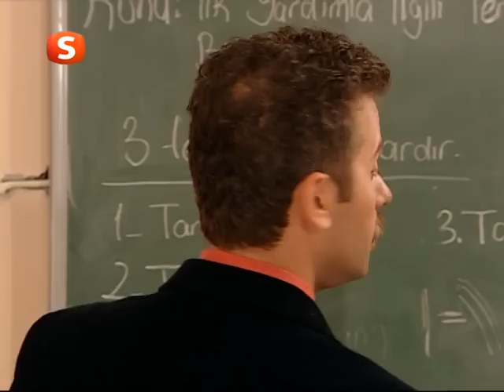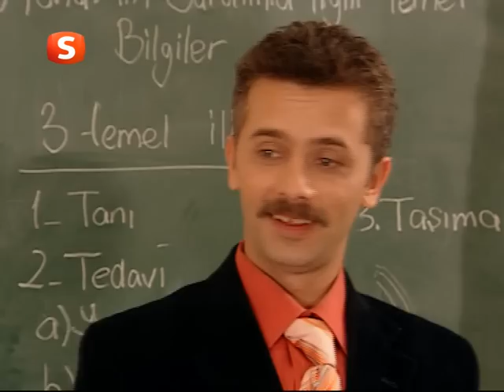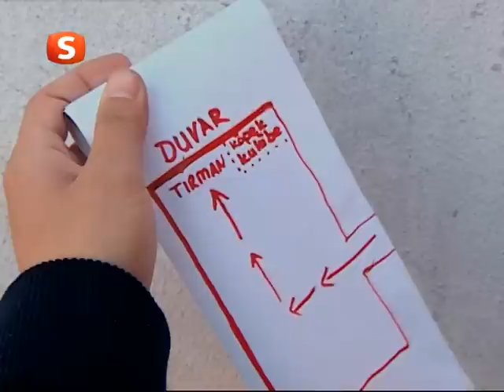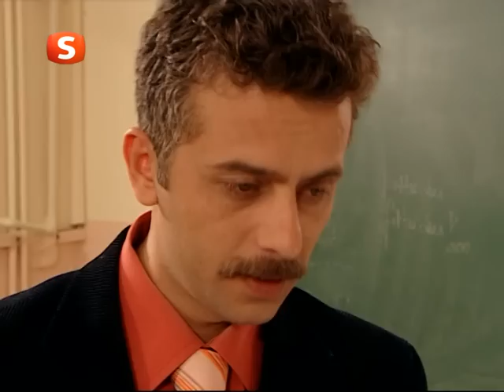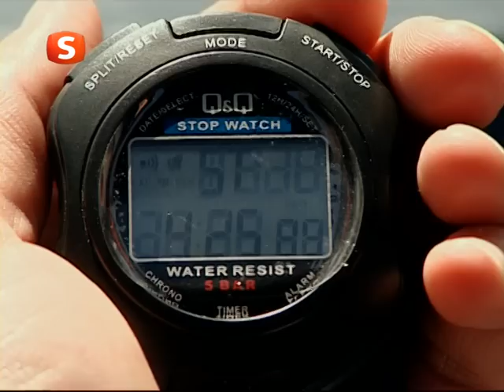Tarık ve Diğerleri | FİNAL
Tarık ve Diğerleri | 30. Bölüm